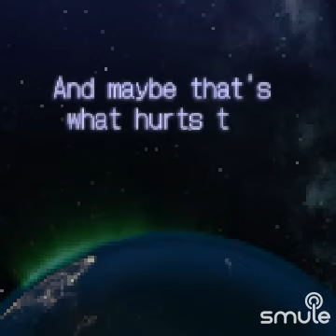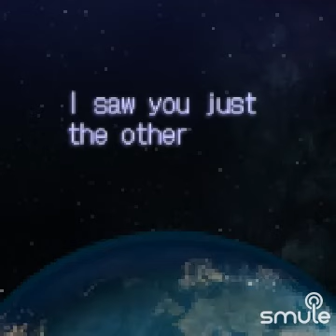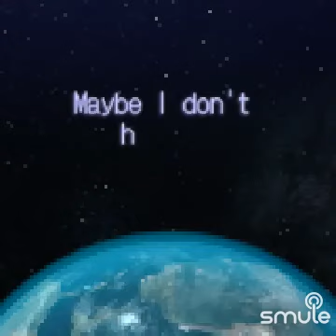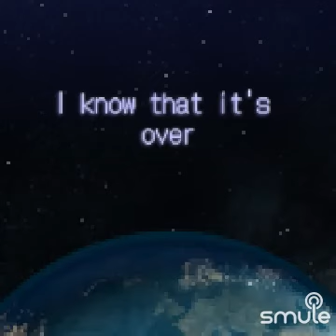younger - ruel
hey guys,

it's keshi day, but I decided to do something different. it was a spur of the moment type thing :-)

when I hear this song it always makes me think of the friends I had back in elementary. I miss you guys ❣️

notes:

two recordings were merged using smule's collab option.

I'm working on my voice transitions and higher notes.

have a good night y'all.

bye ✌️